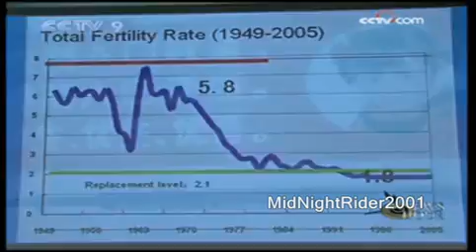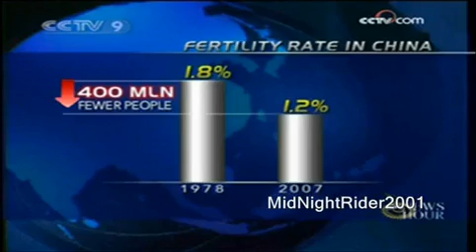China Pushes One Child Policy On the Western Worl At Copenhagen